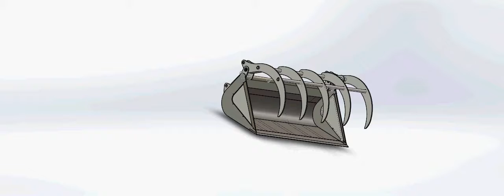Multi bucket open and close